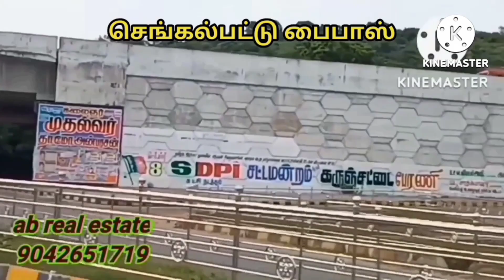செங்கல்பட்டில் வீடுகளுக்கு மத்தியில்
Not responsible
Channel is not responsible for any kind  legal problems. Customer should buy property after verification and complete  legal check-up.